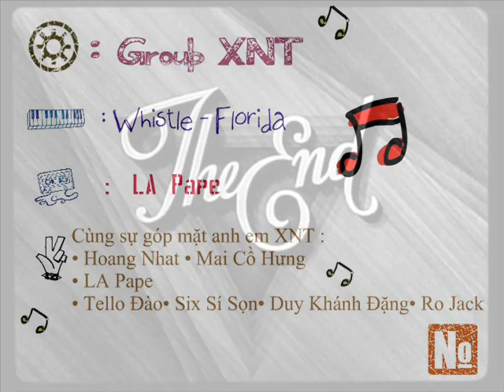XNT cover pic - Whistle ft Florida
♥♥ Với sự tham gia của AE Xóm Nhà Thờ mình design lại những tấm hình đi chơi . picnic . hay dã ngoại và tiệc tùng cùng những giây phút ngẫu hứng tạo thành clip với nhạc nền Whistle - Florida ^^